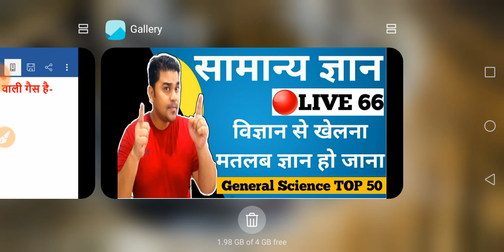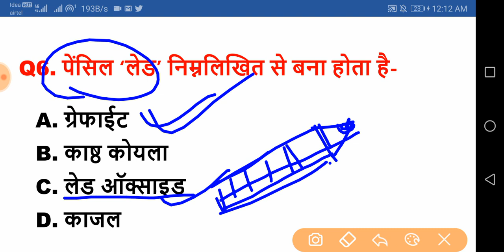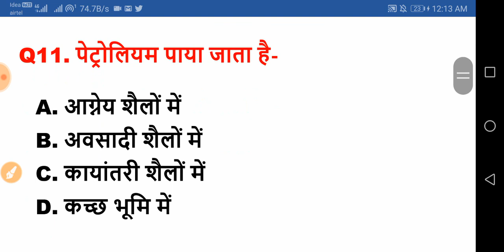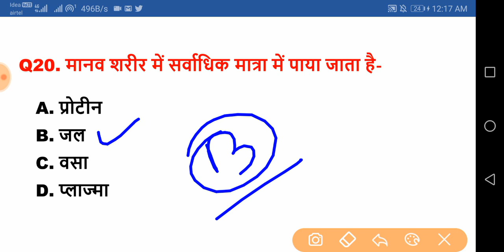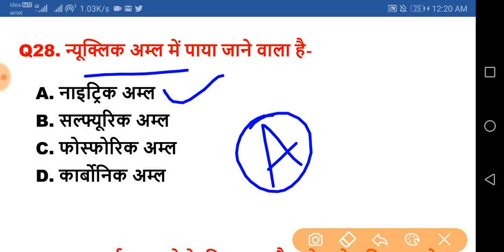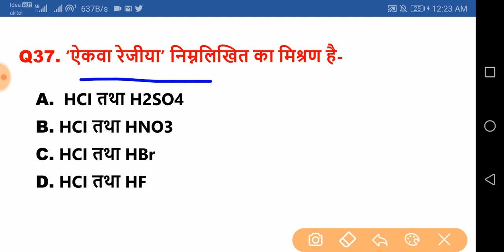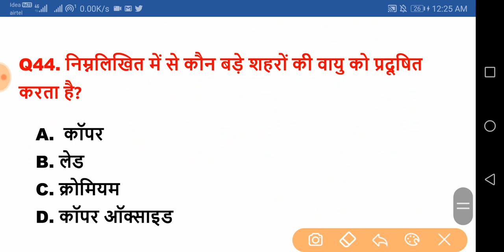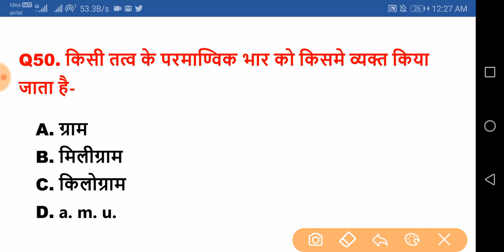chemistry gk tricks in hindi |Question Answer परीक्षा सम्बंधित |Top 50 रसायन विज्ञान|for SSC,Railway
chemistry gk tricks in hindi

gs questions for rrb ntpc

important gs questions for rrb ntpc

gs most important questions for rrb ntpc

basic chemistry questions and answers

basic chemistry questions and answers pdf

hey ! Student

YT Education